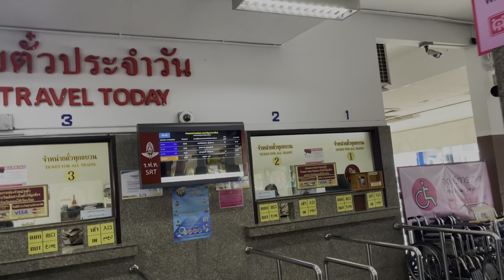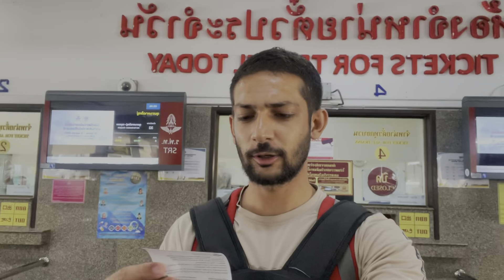Cheap Transport from Hatyai to Krabi | Train & Bus | Thailand 🇹🇭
Thailand Vlog# 2 | Hatyai to Krabi

You can Follow me for more Updated videos on Instagram - Shuklaa178

Hatyai to Thungsong station - 35BATH

Thungsong station to Krabi by bus - 150 BATH

Description:

Planning a budget-friendly journey from Hatyai to Krabi in Thailand? Look no further! In this video, I'll share with you the most affordable and convenient options for transportation between these two fantastic destinations. Join me as we explore the train and bus routes, providing you with practical tips and insider knowledge on how to travel economically. Discover the charm of train travel as we embark on a scenic journey through the stunning landscapes of Thailand. I'll also guide you through the bus options, ensuring a comfortable and affordable ride to your destination. From ticket prices to schedules, I've got you covered. Whether you're a backpacker, a budget-conscious traveler, or simply looking for cost-effective ways to explore Thailand, this video is a must-watch. Join me as we uncover the secrets of cheap transportation from Hatyai to Krabi.

The above details provided is the price which we spend on our traveling in future cost can be change.